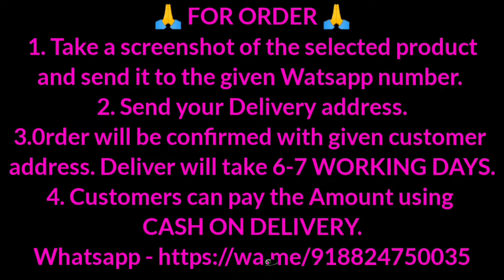💎 Attractive Crepe Solid Women's Dresses | Solid Blue Knee length Dress | Knee Length Dress Designs💎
Title - 💎 Attractive Crepe Solid Women's Dresses | Solid Blue Knee length Dress | Knee Length Dress Designs💎

Queries Solved -
1)Most Beautiful Designer maxi dressed design for Girls/Women
2)women's dress collar types
3)women's churidar dress
4)women's new dress collection
5)wedding women's dress collection

Hi

Friends is video mein maine apko women blue knee length dressed ke bare mein bataya hai. Isko purchase karne ke liye aap hamen WhatsApp per contact kar sakte hain.

Tags - women maxi dress
women's maxi dress pattern
tokyo talkies women's maxi dress
mudrika women's maxi multicolor dress
athena women's maxi pink dress
girl dress
girl dress design
girl dress design 2020
girl dress cutting and stitching
girl dress photo
girl dress drawing
girl dress design cutting
girl dress hacks
women dress
women dress design
women dressing style
women dress cutting and stitching
women dress name
women dress haul
women dress hacks
women dressing up
golf women's dress code
quran women's dress code
bahrain women's dress code
dubai women's dress code
women's day dress code